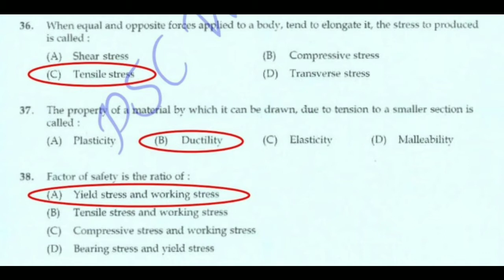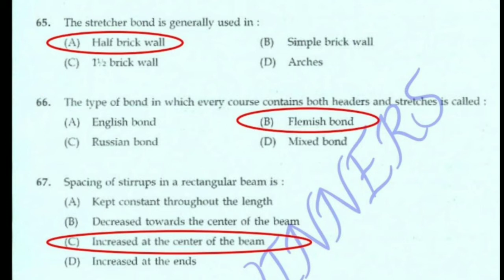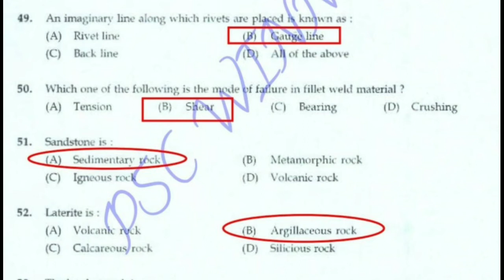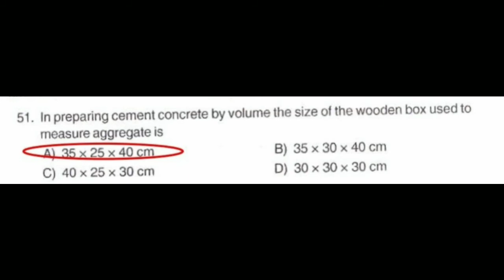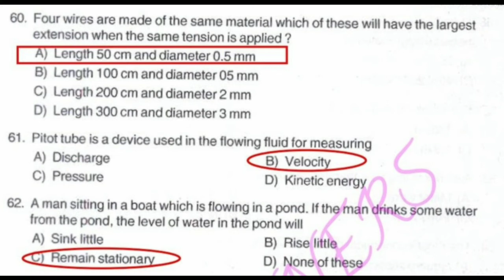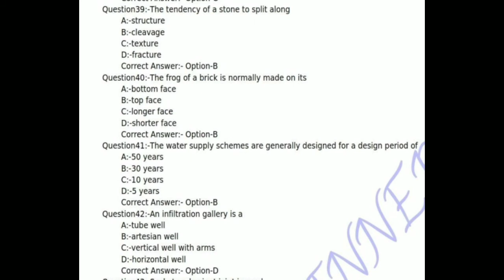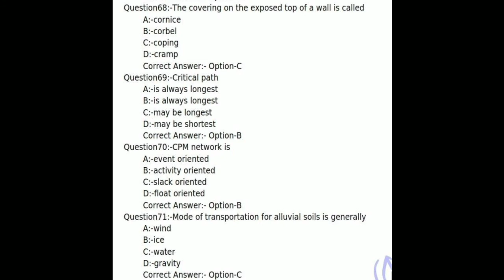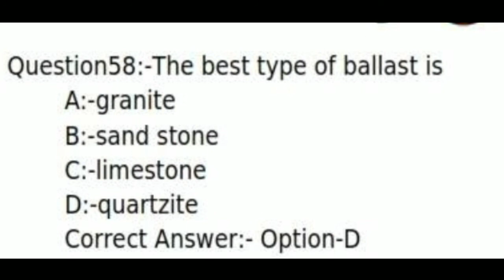KERALA PSC LECTURE IN RURAL CIVIL ENGINEERING ASSISTANT ENGINEER DRAFTSMAN OVERSEER TRACER MODEL QUE